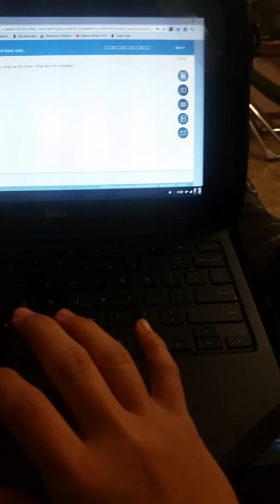Solving a system of linear equation by elemination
By multiplication